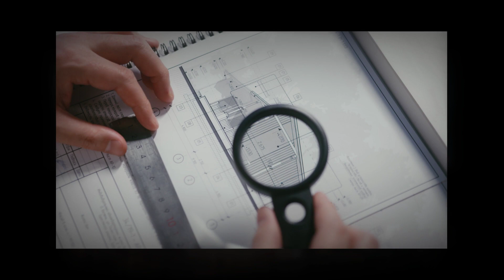ADU Plans Rancho Palos Verdes